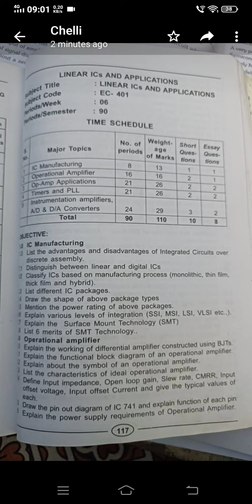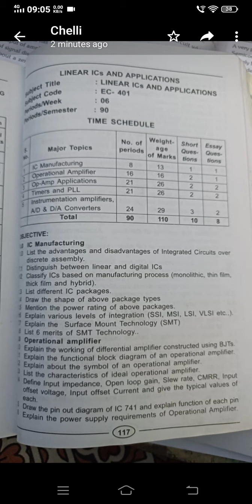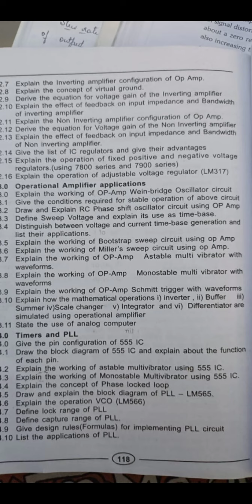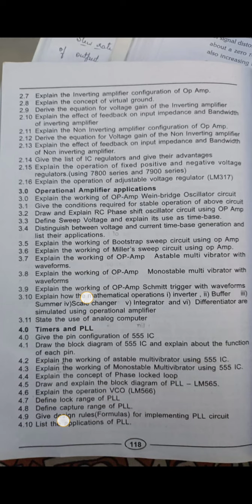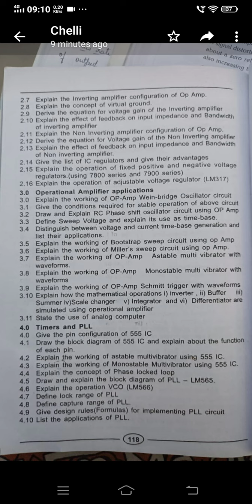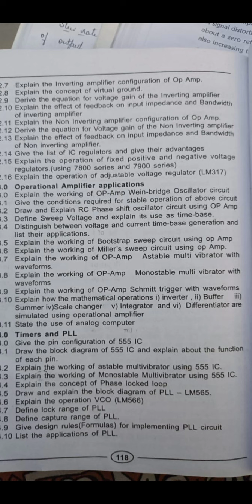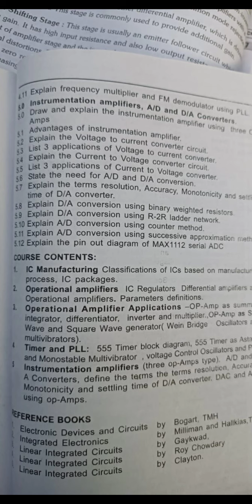IMPORTANT QUESTIONS RELATED TO LINEAR INTEGRATED CIRCUITS (LIC) SUBJECT FOR DIPLOMA 4TH SEM ECE